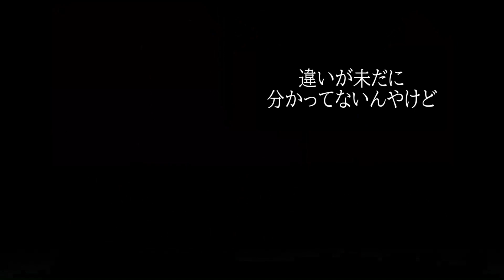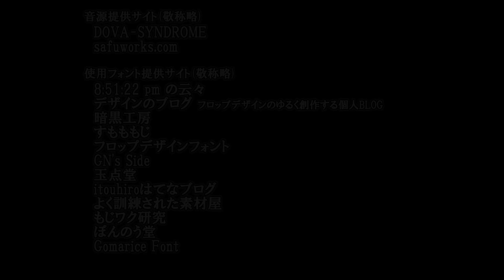始めませう、薔薇と椿#01【Switch】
どうも、そがです。
視聴者さんにおススメいただいたタイトルのプレイ動画第二弾です！
闇の力がラスボスと思ったわ笑
収録時期は2024年2月末頃のためクリア済。

▼使用フォント提供サイト(敬称略)
8:51:22 pm の云々
デザインのブログ フロップデザインのゆるく創作する個人BLOG